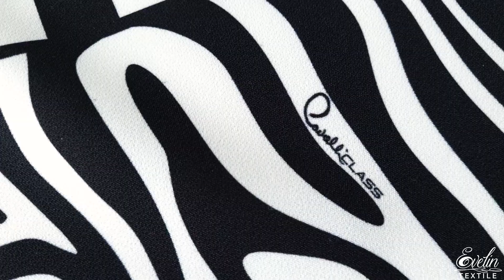Jersey elastic model imprimat CAV11155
Jersey elastic model imprimat CAV11155, foarte placut la atingere, model distribuit pe intreaga suprafata, de inspiratie Cavalli. Cu o textura opaca si lejera, materialul poate fi utilizat cu succes pentru confectionarea unor piese vestimentare precum bluze, fuste, pantaloni, rochii, sacouri.

Caracteristici Jersey elastic model imprimat CAV11155:
Compozitie: 97% poliamida, 3% elastan
Latime: 1,50 m
Culoare: alb si negru
Cod: CAV11155